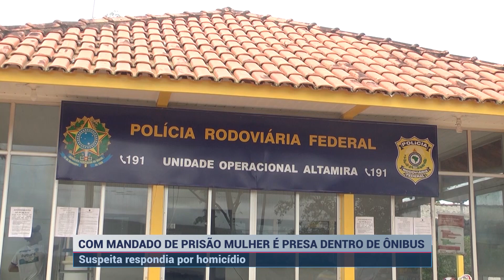Foragida por homicídio é presa em Novo Progresso (PA) | SBT Altamira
Uma mulher foi presa na BR-163, no km 237, em Novo Progresso, sudoeste do Pará, a suspeita estava com mandado de prisão em aberto por homicídio.